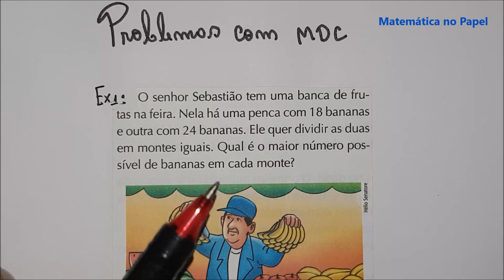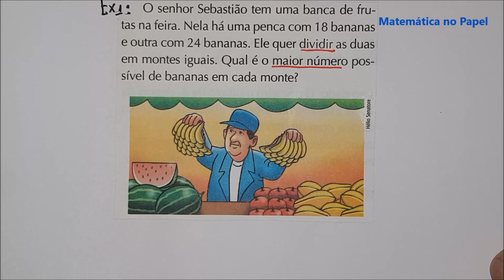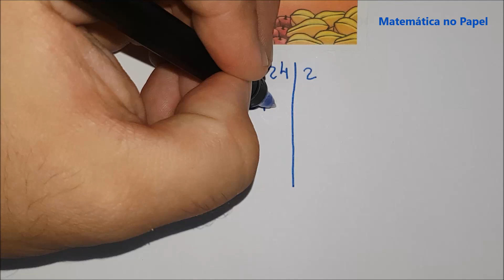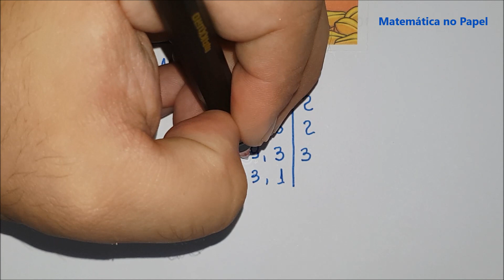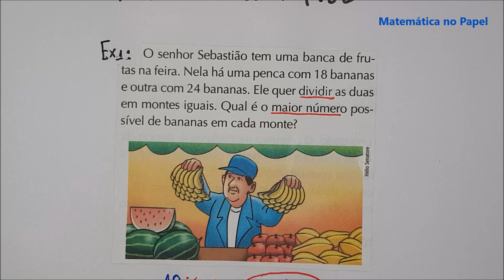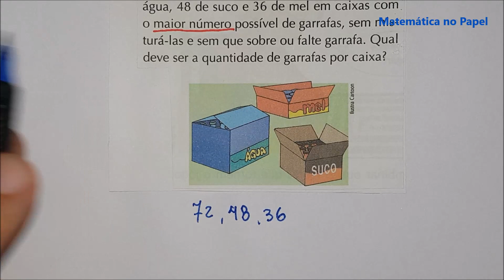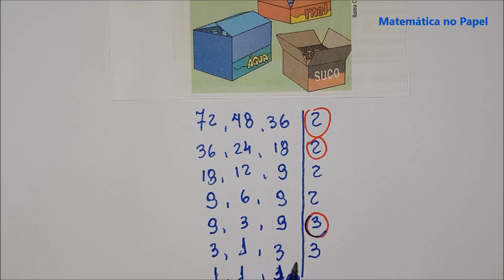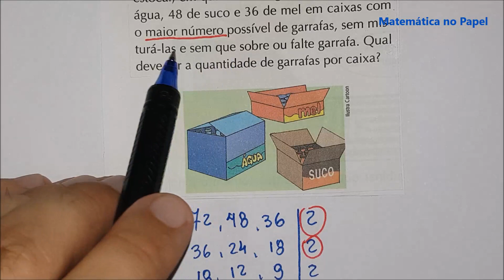Problemas com MDC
Siga o instagram @matematicanopapel